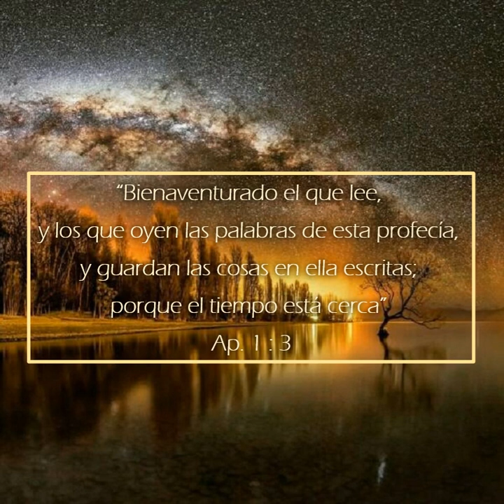PREPARACIÓN PARA LA CRISIS FINAL. 29 de agosto 2024.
Deseando que el Señor les esté acompañando en este día, leo una cita que se encuentra en Ap 1 verso 3, “Bienaventurado el que lee, y los que oyen las palabras de esta profecía, y guardan las cosas en ella escritas; porque el tiempo está cerca”
Dirigiéndose esto personalmente, a cada uno que profesa ser hijo de Dios en este tiempo, a usted que se le ha revelado las verdades de la Palabra de Dios, ¿qué papel desempeña en las escenas finales de la historia de este mundo? ¿Comprende estas solemnes realidades? ¿Se percata de la gran obra de preparación que se está realizando en el cielo y en la tierra? ¿Presta atención a las cosas que están escritas en las profecías, a usted que ha recibido la luz y que ha tenido oportunidad de leer y oír las palabras que dicen “el tiempo está cerca”? Nadie juegue ahora con el pecado, fuente de toda desgracia en nuestro mundo.
Nadie permanezca ya en adormecimiento e indiferencia, ni deje que el destino de su alma dependa de una incertidumbre. Asegúrese de que está plenamente de parte del Señor. Pregúntese con corazón sincero y labios temblorosos: “¿Quién podrá subsistir?” En estas últimas preciosas horas del tiempo de gracia, ¿ha estado colocando el mejor material posible en el edificio de su carácter? ¿Ha estado purificando su alma de toda mancha? ¿Ha seguido la luz? ¿Ha hecho obras correspondientes a su profesión de fe? ¿Obra en su ser la gracia enternecedora y subyugadora de Dios? ¿Tiene un corazón que pueda sentir, ojos que puedan ver, oídos que puedan oír? ¿Habrá sido vano lo que la verdad eterna declara concerniente a las naciones de la tierra?
Se hallan bajo la condenación, preparándose para los juicios de Dios; y en este día, cargado de resultados eternos, el pueblo escogido para ser el depositario de una verdad trascendental debiera permanecer en Cristo. ¿Deja usted que su luz brille para iluminar a las naciones que perecen en sus pecados? ¿Comprende que está defendiendo los mandamientos de Dios delante de aquellos que los pisotean? Es posible ser un creyente parcial y formalista, y sin embargo ser hallado falto y perder la vida eterna. Es posible practicar algunas de las órdenes bíblicas y ser considerado como cristiano, y sin embargo perecer por carecer de las cualidades esenciales para el carácter cristiano.
Si descuida o trata con indiferencia las amonestaciones que Dios ha dado, si alberga o excusa el pecado, está sellando el destino de su ser. Será pesado en la balanza, y hallado falto. Le serán retirados para siempre la gracia, la paz y el perdón; entonces el Señor habrá pasado para nunca más estar al alcance de sus oraciones y súplicas. Mientras dura la misericordia, mientras el Salvador sigue intercediendo, haga una obra cabal para la eternidad, de entrega plena de su ser al Señor. El regreso del Señor Jesucristo a nuestro mundo no se demorará mucho. Sea ésta la nota tónica de todo mensaje. Nunca olvide “el tiempo está cerca”
Deseo que goce viviendo en la presencia del Señor, y disfrute la paz y la felicidad siguiendo su voluntad. Bendiciones sean en su vida.